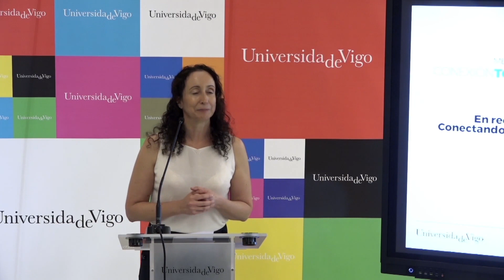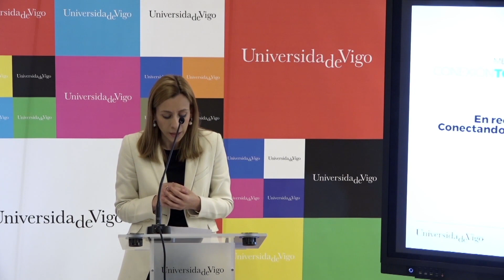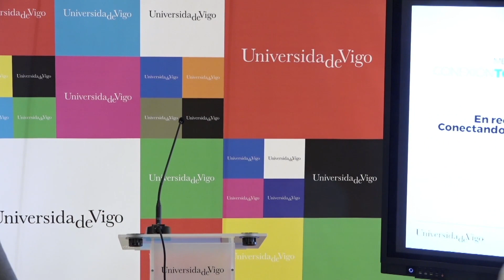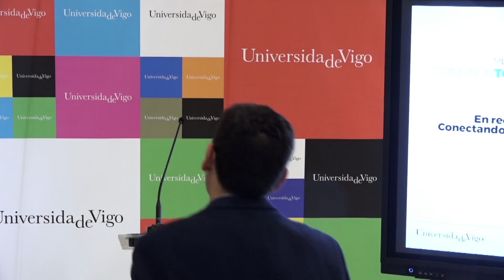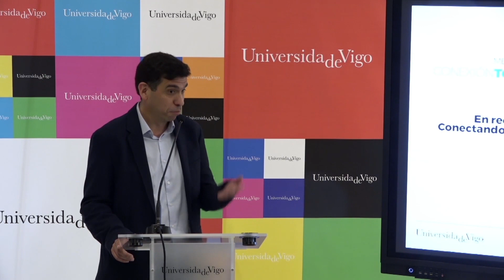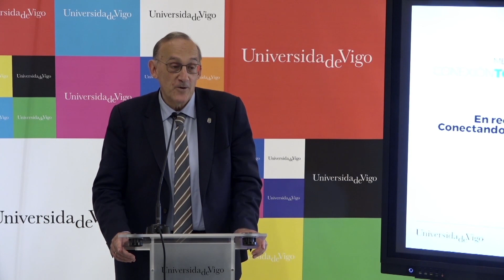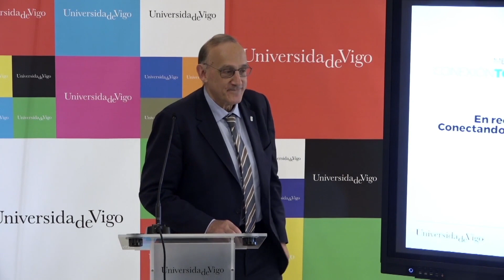Presentación de Conexión Teleco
Acto de presentación de ConexiónTeleco, una red de trabajo y colaboración entre la Escuela de Ingeniería de Telecomunicación y empresas del sector TIC.

La presentación fue el 10 de mayo de 2023, y en ella participaron Manuel Reigosa, rector de la UVigo; Rebeca Díaz, directora de la Escuela de Ingeniería de Telecomunicación; Ruth Escarda, EDIDP-ESC2 Requirements Manager de Indra T&D; Telmo Calle, director del centro técnico en electrónica de BorgWarner; y Roberto Pérez, socio consultor de Optare Solutions. Además asistieron representantes de las 16 empresas que forman actualmente parte de esta red de mecenazgo: BorgWarner, Centum, Optare Solutions, Indra, Quobis, Televés, Marine Instruments, Gradiant, CTAG, R, AtlanTTic, Muutech, Everis, GBTEC, Balidea e Imatia.

Acto de presentación de Conexión Teleco, unha rede de traballo e colaboración entre la Escola de Enxeñaría de Telecomunicación e empresas dosector TIC.

A presentación foi o 10 de maio de 2023, e nela participaron Manuel Reigosa, reitor da UVigo;  Rebeca Díaz, directora da Escola de Enxeñaría de TelecomunicaciónN Ruth Escarda, EDIDP-ESC2 Requirements Manager de Indra T&D; Telmo Calle, director del centro técnico en electrónica de BorgWarner; e Roberto Pérez, socio consultor de Optare Solutions . Ademais asistieron representantes das 16 empresas que forman actualmente parte desta rede de mecenazgo: BorgWarner, Centum, Optare Solutions, Indra, Quobis, Televés, Marine Instruments, Gradiant, CTAG, R, AtlanTTic, Muutech, Everis, GBTEC, Balidea e Imatia.